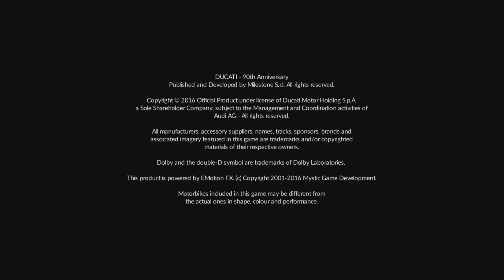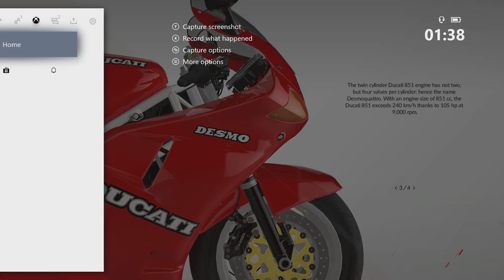Ducati Career - Part 2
I'm really loving this game. What a gem of a find! I might have to crack out Ride 3 again when I'm done with this. Don't think I gave that one a fair chance. Though. I still have TT2 and MotoGP.